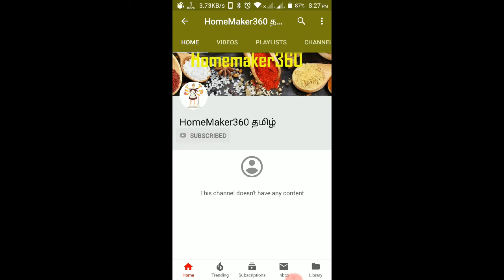ராஜ்மா மசாலா | Punjabi Rajma Masala Recipe [with English Subtitles] | Kidney Beans Curry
Punjabi Rajma Curry Recipe  |  gravy for chapathi in tamil